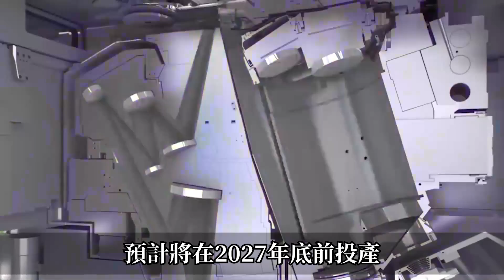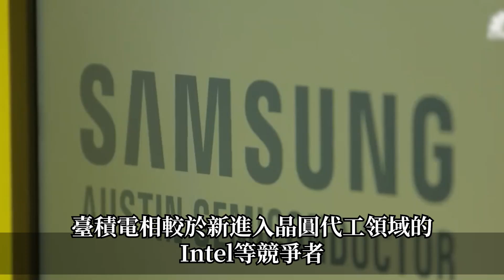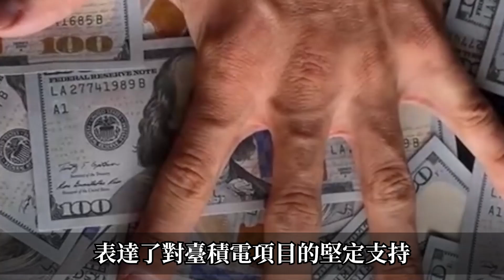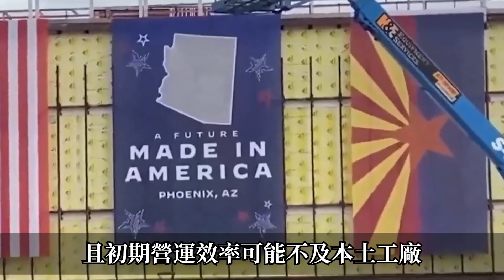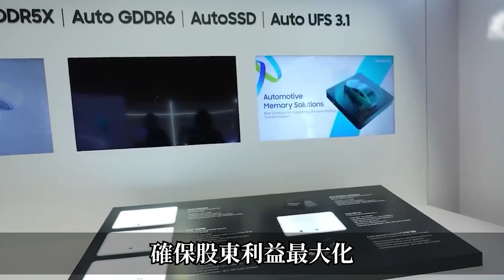【台積電世界第一！】日本力挺台積電，並在熊本建設第二座工廠！韓國：台灣什麼時候竟這麼強了！台灣